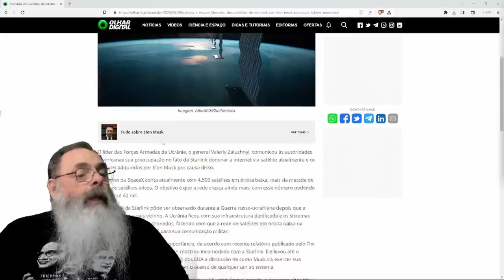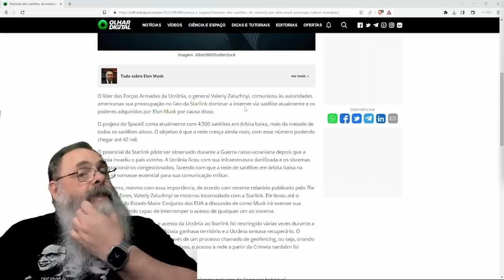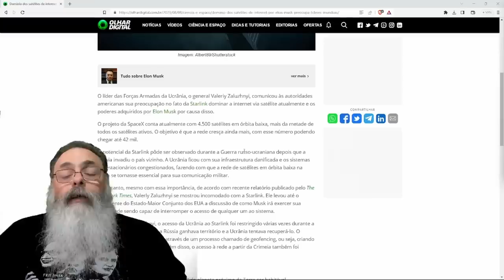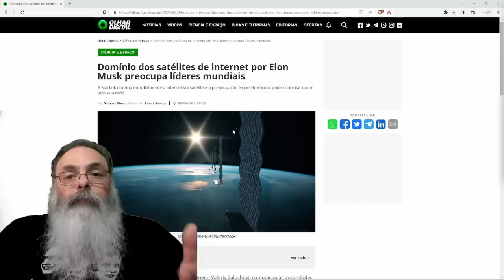STARLINK funciona TÃO BEM que ASSUSTA GOVERNOS com EMPRESA tendo MAIS PODER do que GOVERNOS